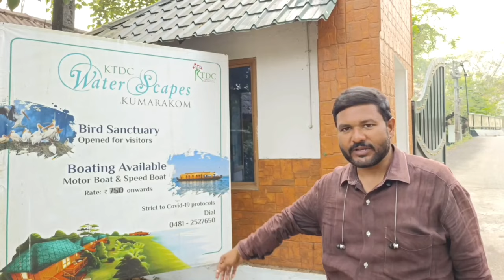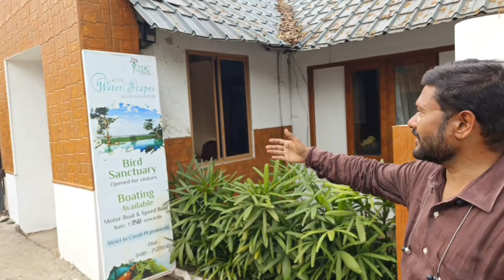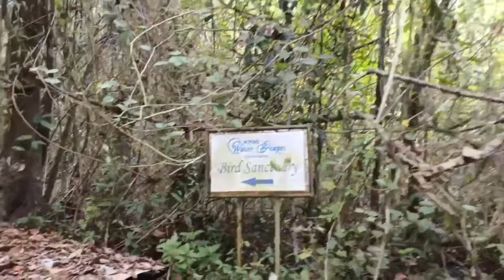||India's Longest & Kerala's Largest Lake|| ||Vembanad Lake|| ||Kumarakom|| ||Kerala Tourism||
Vembanad Lake is India's Longest and Kerala's Largets Lake in India.

The Lake has an 230 Square Kilometer and 96.5 Kms.

It also known as Punnamada Lake in Alappuzha, Kochi Lake in Cochin.
Kumarakom Tourist  Village is situated on the east coast of Lake.
Its also known for House Boats and Boat Rides.

Kumarakom also known as Bird Watching Spot.